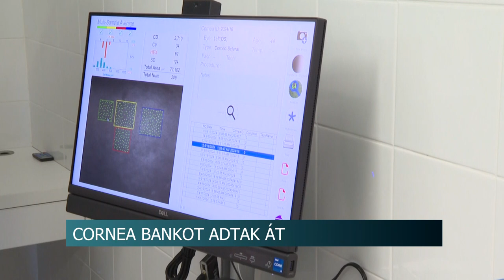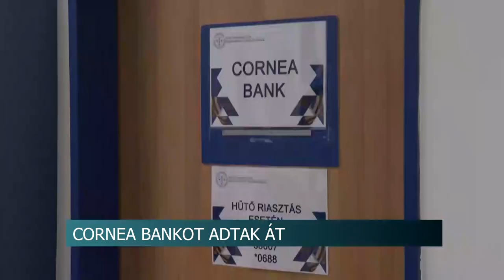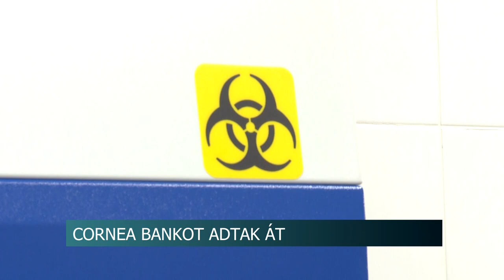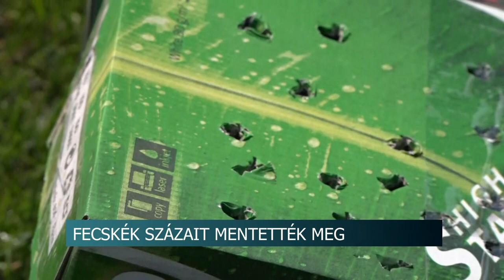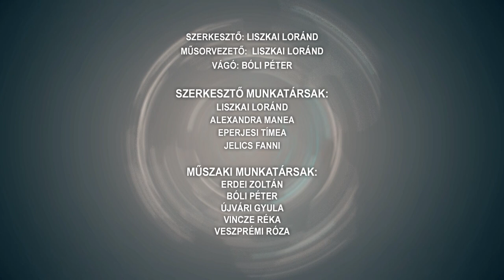Híradó - Tolnatáj TV 20240920 02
Szekszárdi Szüreti Napok - ünnepélyes megnyitó
 Vidámpark a Szekszárdi Szüreti Napokon - változatos játékok várják a kicsiket
Tolna vármegyei önkormányzat közgyűlése - értékelték az elmúlt ciklust
Vitorlázórepülő Világbajnokság